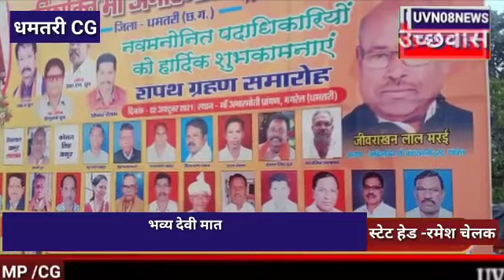CG धमतरी भव्य देवी माताओं के साथ संपन्न हुआ अंगारमोती गंगरेल मड़ाई का कार्यक्रम